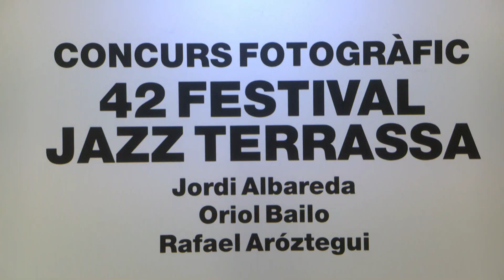Les millors fotografies del Festival de Jazz 2023 s'exposen a Amics de les Arts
Amics de les Arts i Joventuts Musicals acull des de fa uns dies l'exposició del Concurs Fotogràfic del Festival de Jazz 2023.